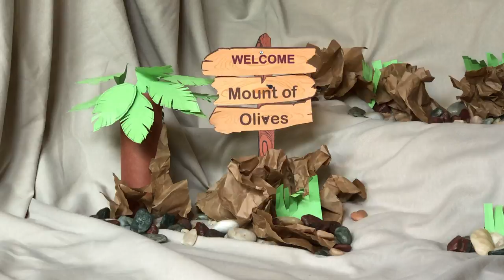Jesus' Ascension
Debbie Ruston brings a story about Jesus's Ascension to heaven.